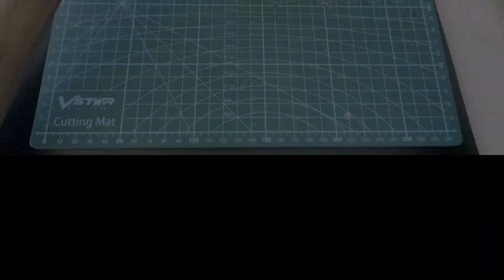Custom Ninja Shinobido Base Power Ranger | Custom Toy Makeover | Toy Engineer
Thanks for visiting Toy Engineer, and as always...

"It's a great day to be a toy nerd!"